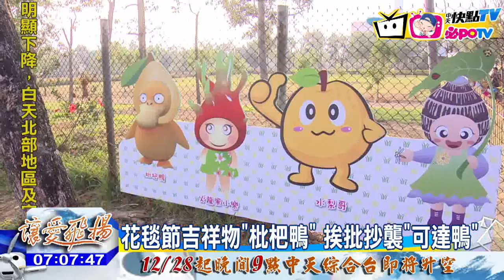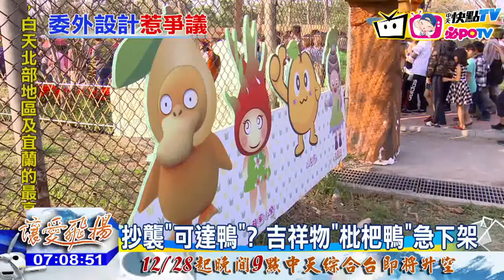20161227中天新聞 花毯節吉祥物「枇杷鴨」 挨批抄襲「可達鴨」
考考民眾眼力，台中市花毯節，開幕湧入8萬人，但卻有眼尖民眾發現，怎麼裡頭的一隻吉祥物「枇杷鴨」，長的就像是寶可夢精靈的「可達鴨」民眾直批，根本就是山寨版台中市農業局說，這是為了宣傳農產品，請廠商設計的吉祥物，由於有侵權疑慮，已要求廠商先撤下。